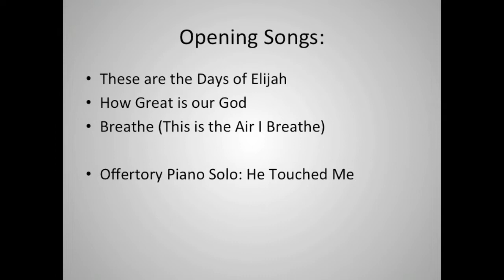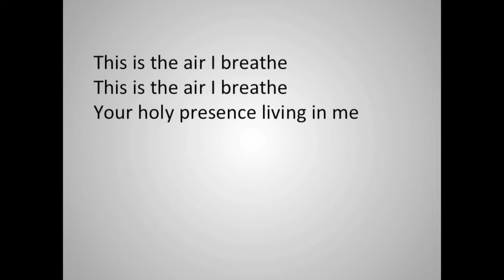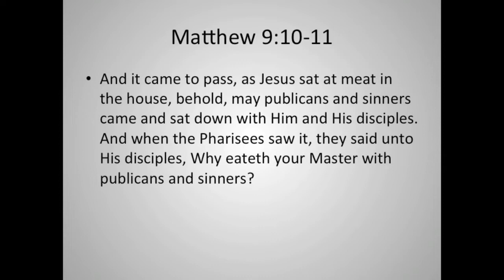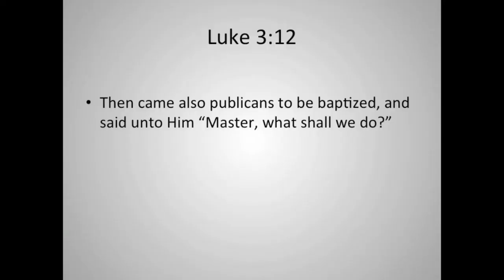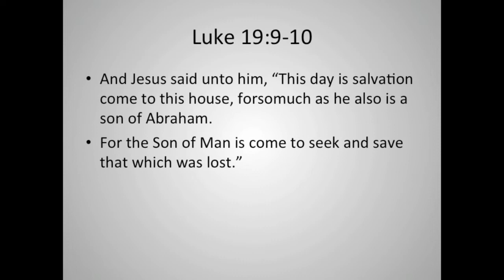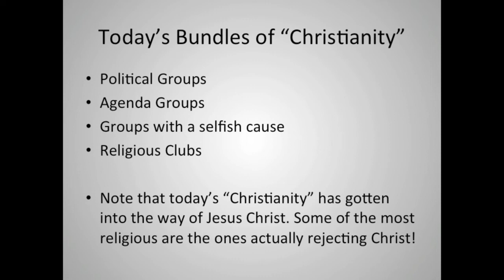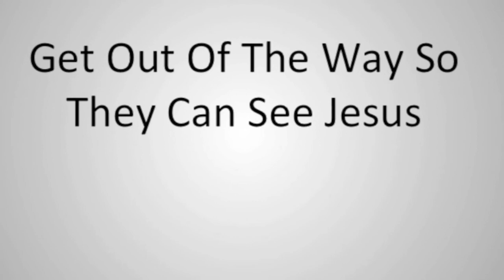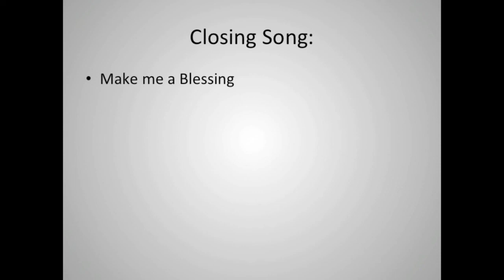Get Out Of the Way so People Can See Jesus!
March, 26, 2021 Sabbath Worship and a Message from Mark Sullivan